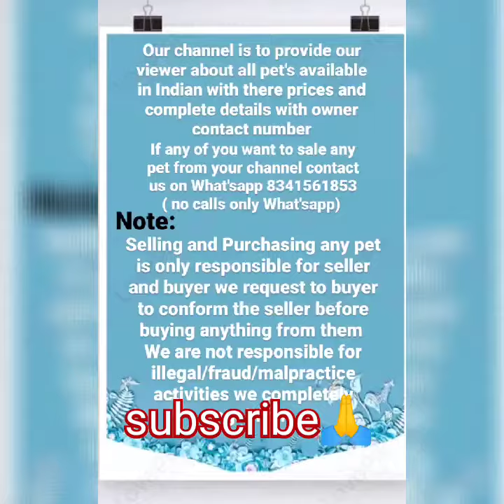Shitzuu puppies for sale/karthik the pets lover8341561853/kumar pet's kennels9705338075/puppies sale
If you want to buy contact the given number